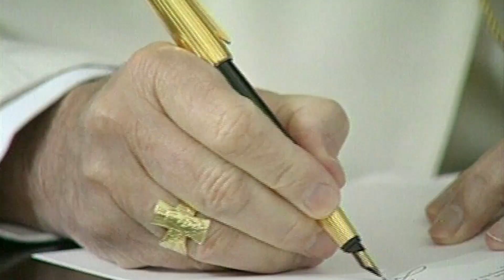AI GIOVANI DI CRACOVIA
Videomessaggio di Papa Francesco ai giovani dell’arcidiocesi di Cracovia per i 100 anni dalla nascita di san Giovanni Paolo II: è stato “un dono di Dio alla Chiesa e alla Polonia”, appassionato della vita e affascinato “dal mistero di Dio, del mondo e dell’uomo”. Il videomessaggio in italiano e sottotitolato è stato trasmesso ieri sera alle 21 dalla televisione statale polacca TVP!